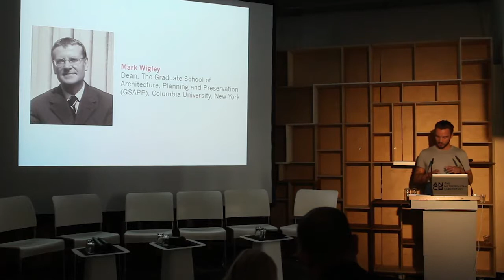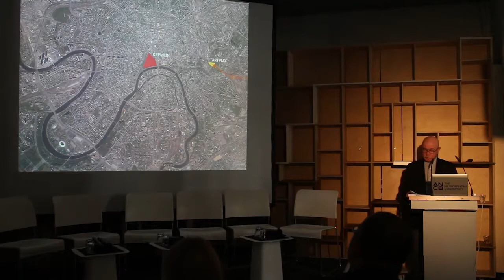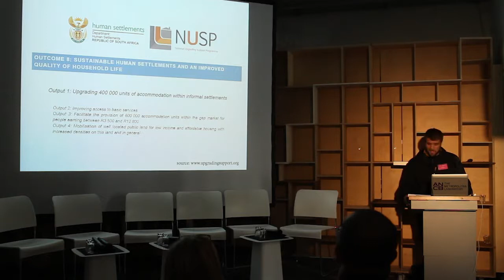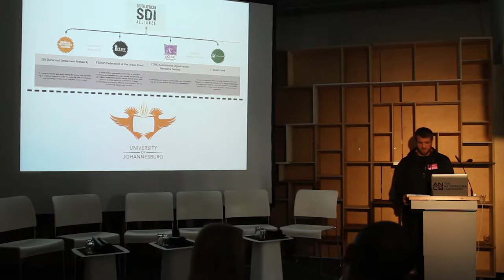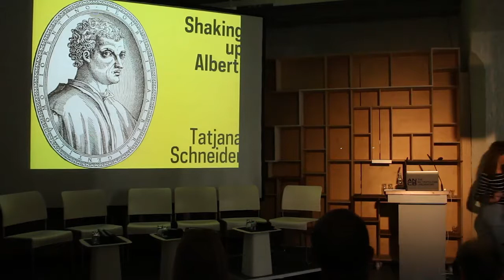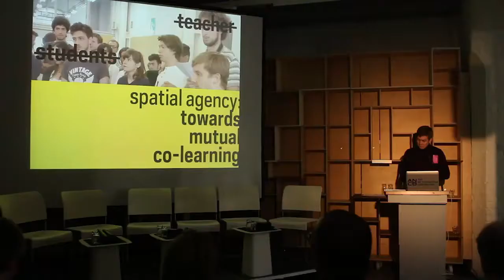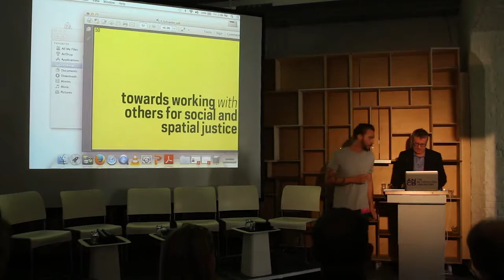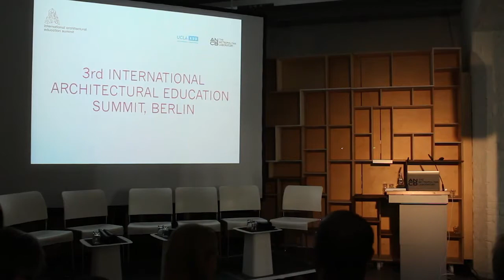3rd IAES Berlin Day1 Panel one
3rd International Architectural Education Summit
Friday 13th September - Saturday 14th September 2013
New Directions in Architecture Education

DAY 1: 13/09/2013 - PANEL 1:

THE ROLE OF ALTERNATIVE ARCHITECTURE EDUCATION PLATFORMS
Limited by their institutional structures most universities are not able to react in their curriculum or with their teaching methods to acute architectural, social and environmental demands. This is one of the reasons why an increasing number of alternative education platforms all over the world emerge. All of these platforms take up a position, which includes the non-traditional, the non-conventional, or the non-standardised in contrast to traditional architecture schools. With their creative energy, participants of theses platforms, students and tutors, assemble, edit and produce knowledge, which is related to observations beyond pure architecture knowledge. This panel aims at introducing, comparing and discussing the meaning of alternative architecture education platforms between the political, the economic and the cultural spheres of society for today and tomorrow.

- What is the role of alternative architecture education platforms in relation to the traditional academic world?

- What is the responsibility of alternative architecture education platforms towards society?

- What is the role of alternative architecture education platforms in the student's curriculum?

Lukas Feireiss, Moderator, Visiting Professor at space&designstrategies, University of Art and Design, Linz - 00:00:00 - 00:07:51

Eugene Asse, Founder, MARCH, Moscow - 00:07:51 - 00:13:42

Jhono Bennett, Co-Founder, 1:1 - Agency of Engagement, Johannesburg - 00:13:42 - 00:20:05

Tatjana Schneider, Co-Author and Researcher, Spatial Agency; Senior Lecturer, The University of Sheffield, Sheffield - 00:20:05 - 00:27:00

Mark Wigley, Dean, The Graduate School of Architecture, Planning and Preservation (GSAPP), Columbia University, New York - 00:27:00 - 00:34:29

Podium discussion moderated by Lukas Feireiss - 00:34:30 - 01:47:57